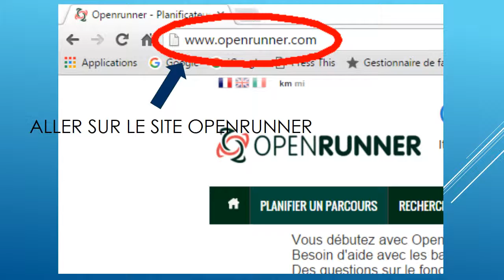Afficher un tracé sur openrunner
A partir d'un tracé enregistré par un GPS, l'afficher sur Openrunner